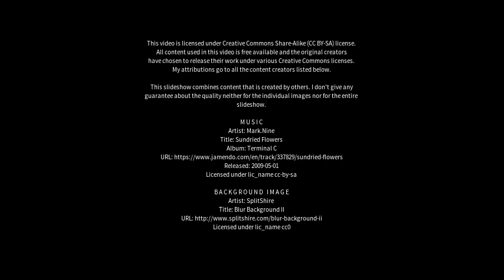Best places to visit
Best places to visit - Hengoed (United Kingdom) Best places to visit - Slideshows from all over the world - City trips, nature pictures, etc.